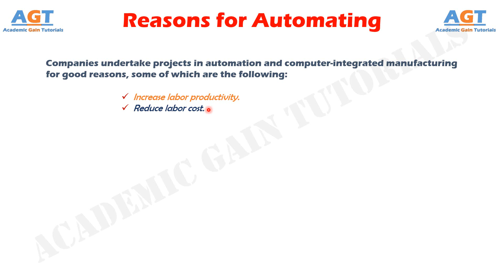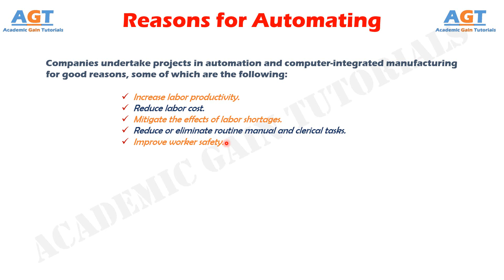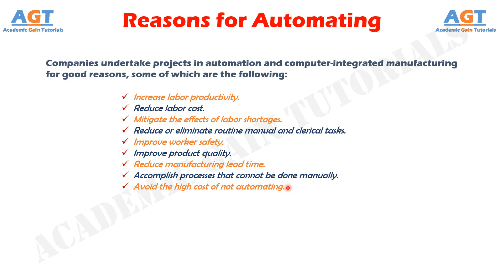Reasons for Automating.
Topics Discussed:
Why Automate? - Reasons for Automating.